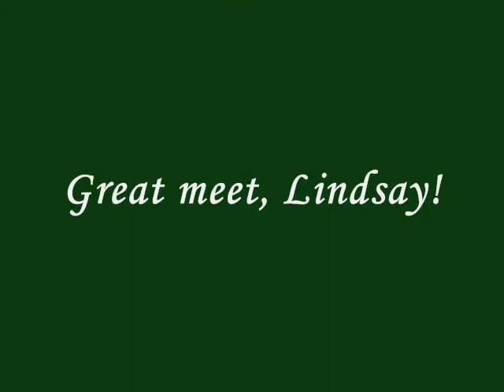AAU Great Pumpkin Invite 10 17 09 Lindsay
Lindsay's gymnastics meet